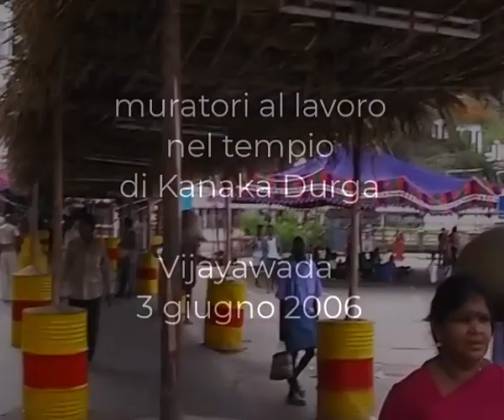bricklayers at work Kanaka Durga's temple Vijayawada. muratori vintage 3 giugno 2006 My India 564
2024 maggio 24 - 07:54